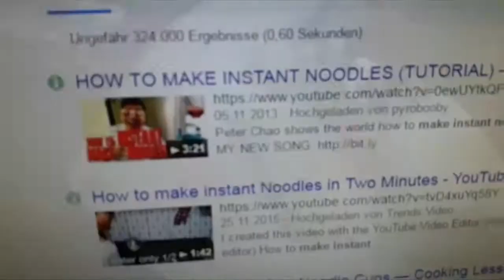How to make instant noodles Owo